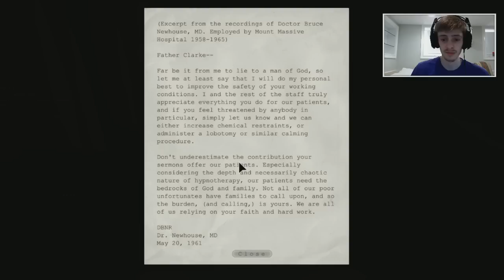Xclusive Plays Outlast: Whistleblower DLC - Part 3 (PC Gameplay)